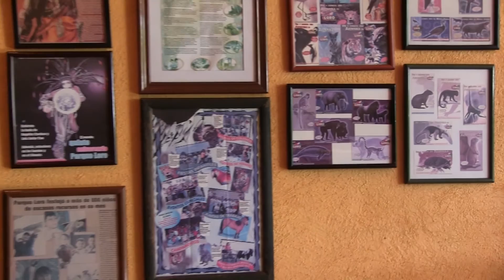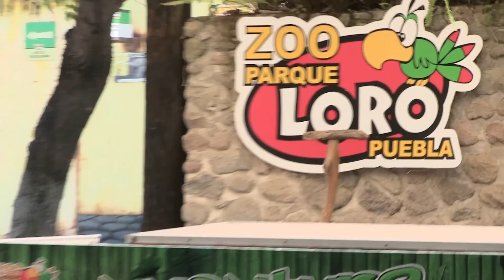Parque Loro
Conoce todo lo que puedes encontrar en Parque Loro, una buena alternativa para vivir una gran aventura.